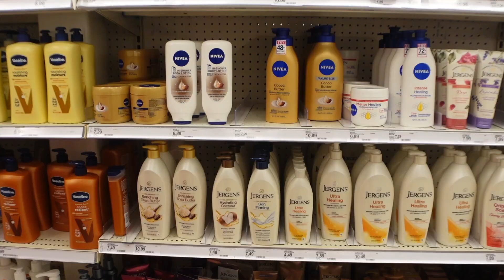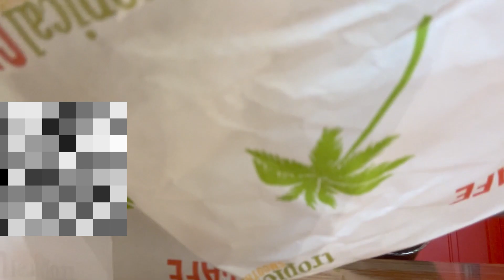pushing myself out of my comfort zone | taking myself on a solo date 💐 shopping, car talks & more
Hope you enjoyed todays video! Make sure to watch in 1080p for the best quality.

Sony ZV-1
MacBook Pro

Editing Software 👩🏾‍💻
iMovie

Growth ✨
1st video - Aug 2019
500 subbies - Nov 2022
1000 subbies - LOADING.

I am very excited about the videos I have coming to my channel.